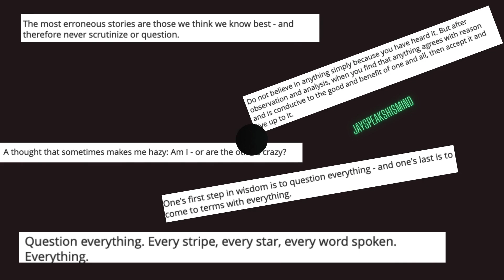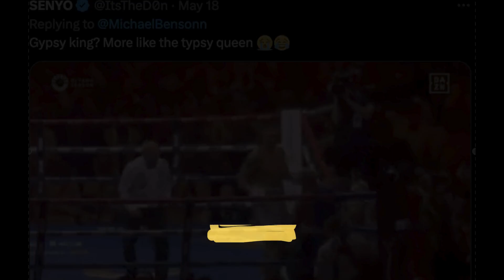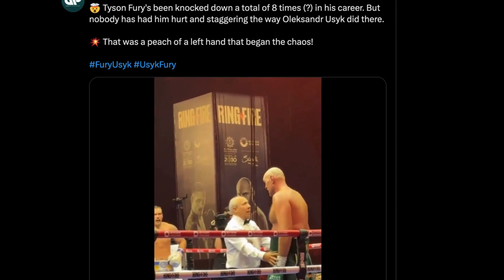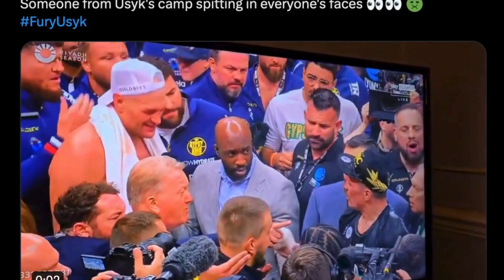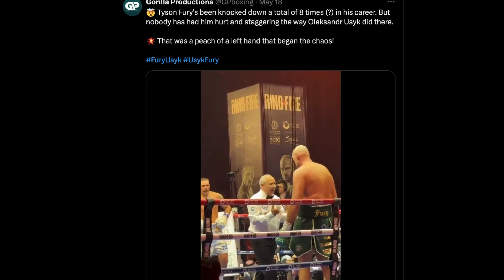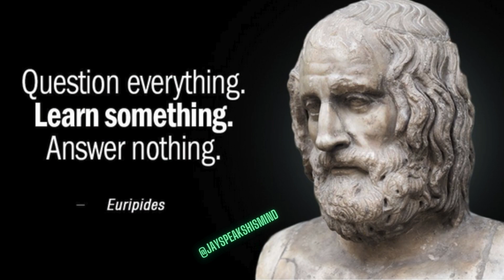KARMA: TYSON FURY EXPOSED BY USYK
Tyson Fury gets exposed by Oleksandr Usyk, losing in his attempt to become the first Undisputed Heavyweight Boxing Champion in over two decades.